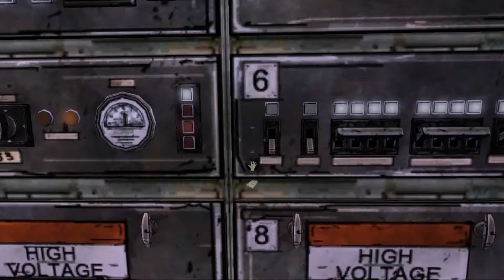Walking dead episode 3 part 4 a big loss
We found a train but duck is bitten how will we convince Kenny we cant save him